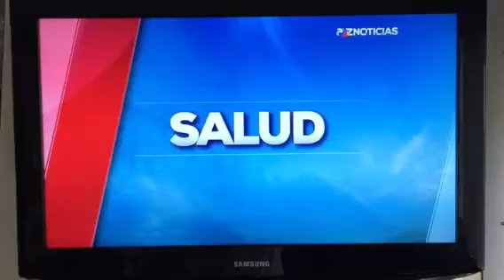Primer programa en TV Azteca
Marisa Llergo, sexóloga de cabecera en el noticiero Primera Línea habla del sexting